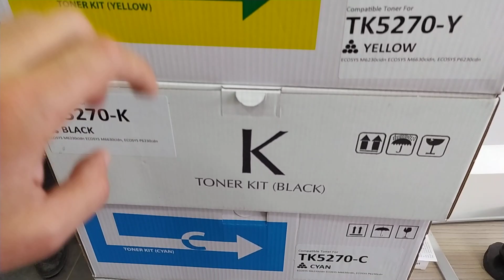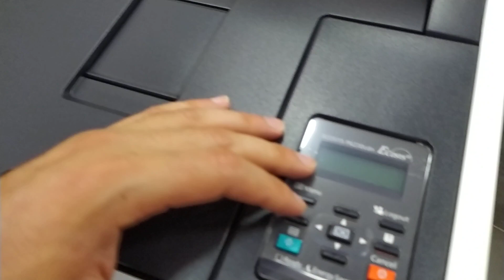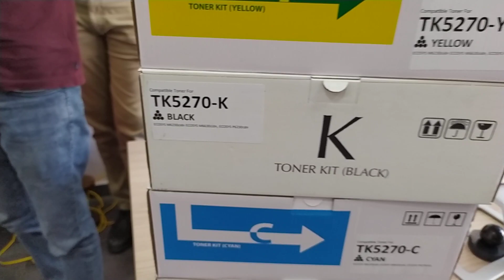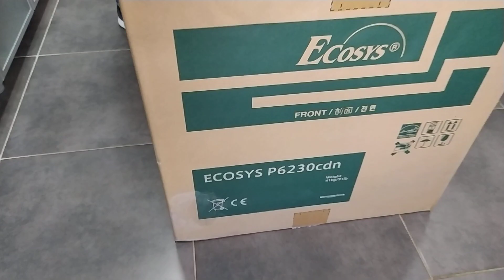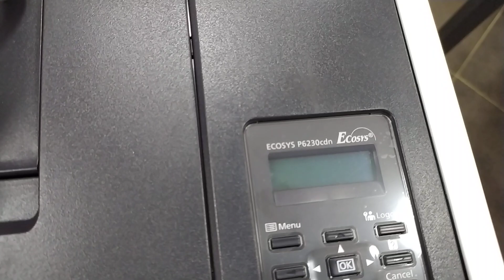Kyocera P6230cdn | LAZER Yazıcılar | TAVSİYE DEĞİLDİR | Turkey ECOSYS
Kyocera P6230cdn Yazıcılar Kyocera Turkey ECOSYS

kyocera p6230cdn,
kyocera p6230cdn printer,
kyocera p6230cdn review,
kyocera ecosys p6230cdn,
kyocera yazıcı kurulumu,
kyocera p6230cdn kutu açılımı,
kyocera p6230cdn inceleme,
mycopier,
kyocera p6230cdn mycopier,
tekser ofis,
mycopier yazıcı,
tekser ofis yazıcı,
lazer yazıcı,
mono kyocera yazıcı,
kyocera yazıcı,
mac mono yazıcı,
macos yazıcı,
lazer yazıcı,
kyocera yazıcılar,
kyocera lazer,
kyocera ortak yazıcı,
printer,
lazer printer,